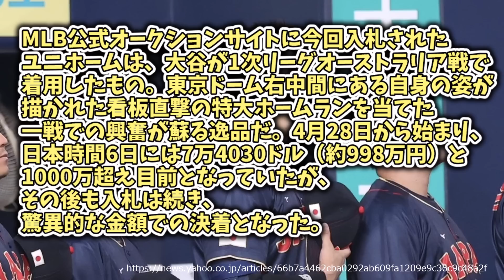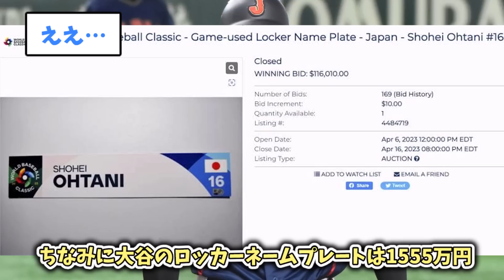【丸太小屋】大谷翔平の汗が染み込んだ着用生ユニフォーム、1700万円で落札ｗｗｗ【5chまとめ】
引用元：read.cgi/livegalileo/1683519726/